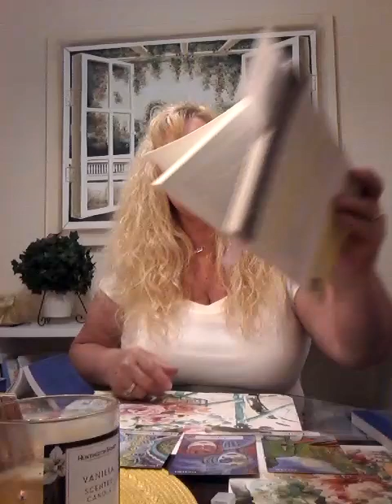Staying Optimistic and Positive on Your Journey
Hi Everyone,

Thank you for joining me! Your new and continued support is greatly appreciated!

Please let me know what topics you would like to hear more on!